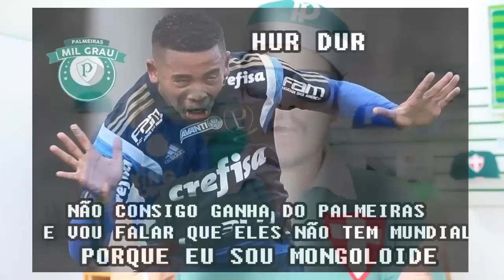QUEM É JADSON PERTO DA HISTÓRIA DO PALMEIRAS?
FREGUÊS BOM, É FREGUÊS FIEL
ETERNO 8X0

PALMEIRAS É GIGANTE!

AVANTI PALESTRA
'O VERDE É A COR DA INVEJA'